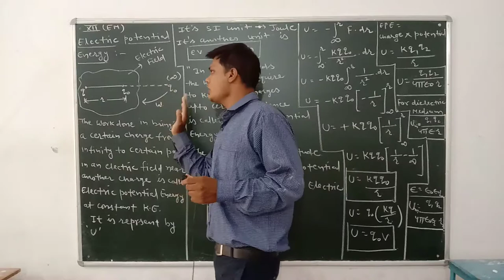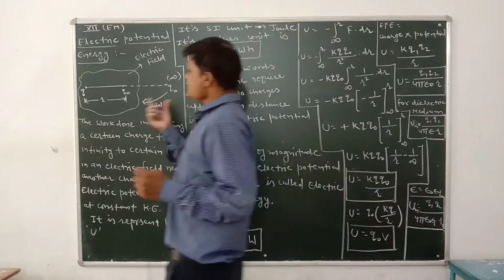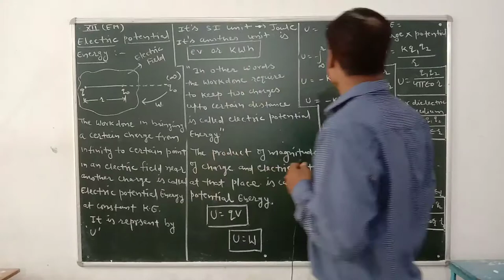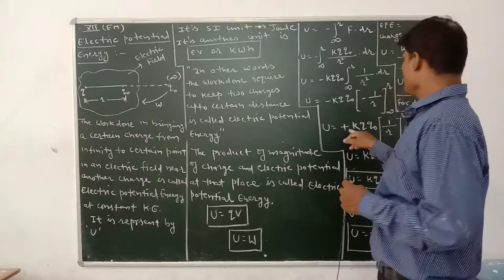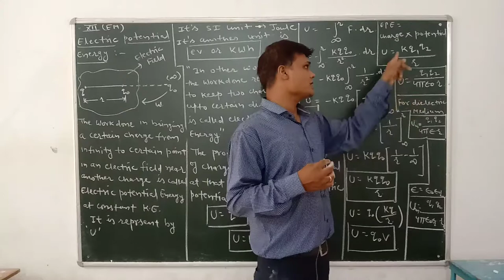XII-EM-PHY CH-3 P-2